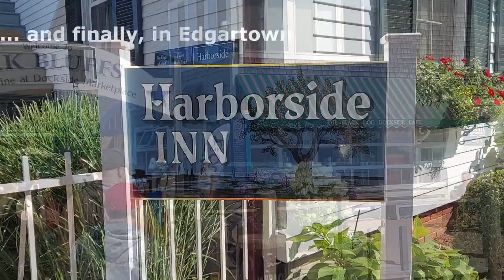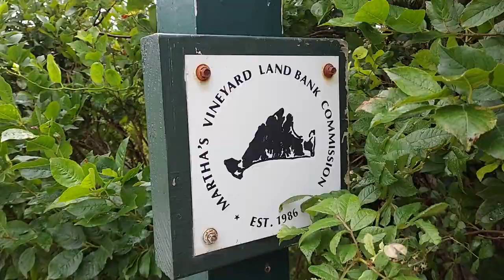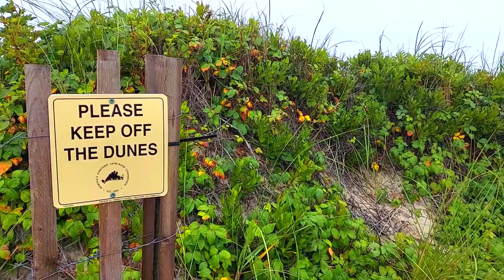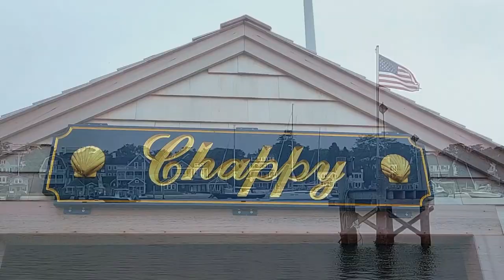Impressions of Martha's Vineyard and Edgartown - 2021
Martha's Vineyard has long been a favorite summer vacation retreat for many.  Visit the charming and picturesque Edgartown with us and leave with a lasting impression of this relaxing and renewing place of natural beauty, gorgeous sand beaches, fine sailing, wonderful shops and restaurants, historic lighthouses, colonial houses, and spectacular sunsets.

About Lasting Impressions:
This channel is dedicated to reflecting the impressions that visiting special places in the U.S. and around the world and experiencing moments of beauty can leave on travelers.  We hope that these "impressions" might inspire your future travel adventures.

Drone Aerial Footage:
All aerial footage is filmed with a DJI Mini 2 (Reg: FA3AFCX9NL). U.S. footage was captured under the FAA's Part 107 Unmanned Aircraft Systems (UAS) regulations. Certificate number pending.